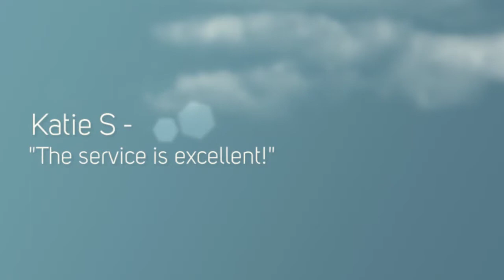Ivanhoe Golf Club REVIEWS Mundelein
Ivanhoe Golf Club REVIEWS Mundelein.  Reviewed: ★★★★★ Ivanhoe is a top reviewed Golf Course in Mundelein. This video shows some of the excellent reviews and testimonials that have been offered by their happy clients. (Real reviews by real customers)

For more information you can visit them at: